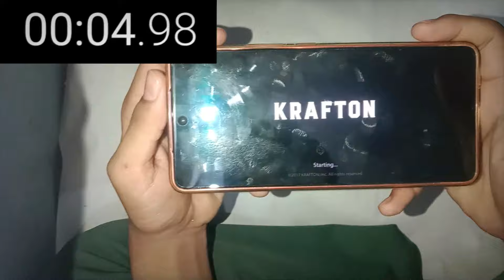IQOO Neo 9 Pro 144 FPS | BGMI/PUBG Test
My device - IQOO NEO 9 Pro
RAM - 8GB
ROM - 256GB
Processor - Snapdragon 8 Gen 2 Mobile Platform Octa-core
Gaming - Supercomputing Chip Q1

My Computer - Ajay Rajpoot
ROM - 256 GB SSD
    - 500 GB HDD
GPU - No

iqoo neo 9 pro price in bangladesh,
how to hide apps in iqoo neo 9 pro,
comparison between oneplus 12r and iqoo neo 9 pro,
difference between iqoo neo 9 and iqoo neo 9 pro,
does iqoo neo 9 pro support dolby atmos,
durability test iqoo neo 9 pro,
dq iqoo neo 9 pro,
iqoo neo 9 pro dead,
double tap screen on off iqoo neo 9 pro,
dual app in iqoo neo 9 pro,
iqoo neo 9 pro expected price in india,
iqoo neo 9 pro emulator test,
iqoo